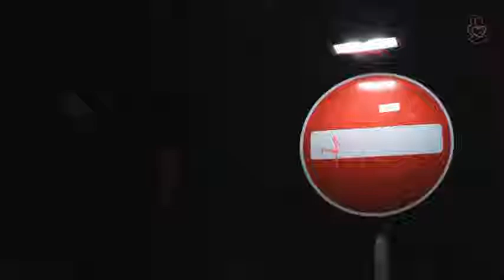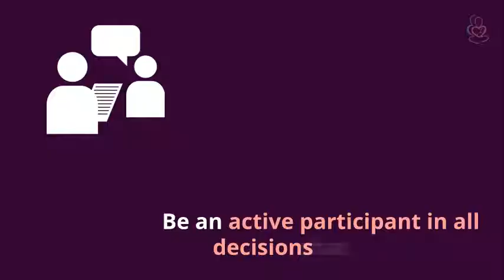let go of no